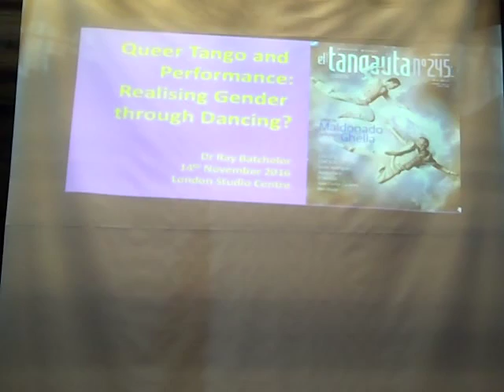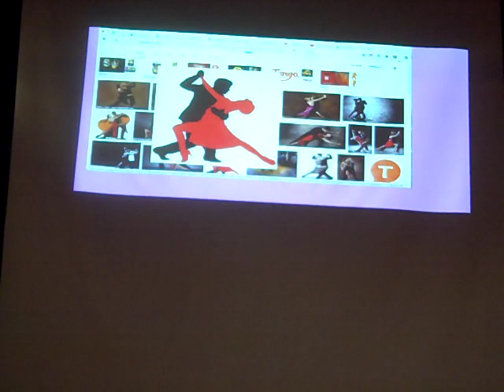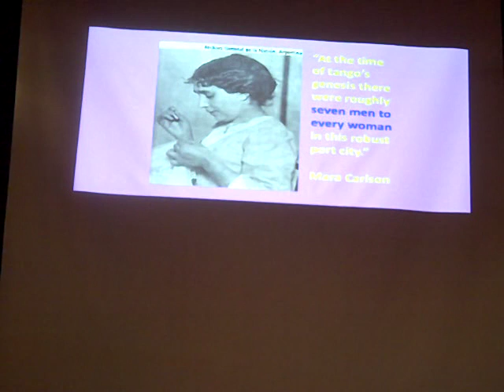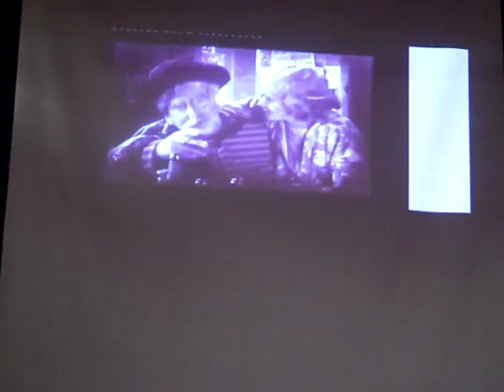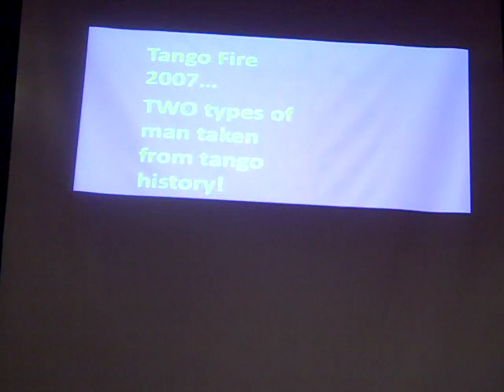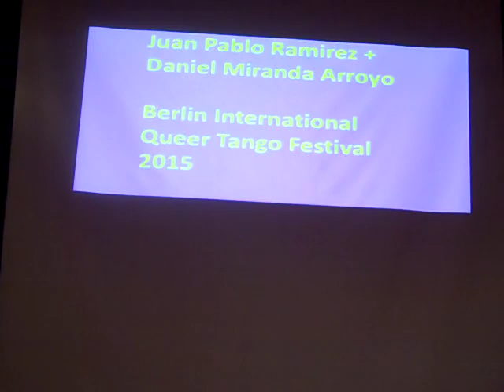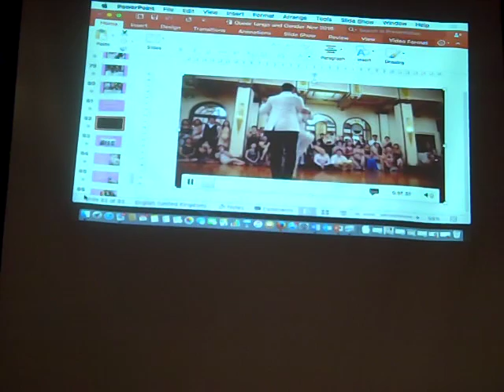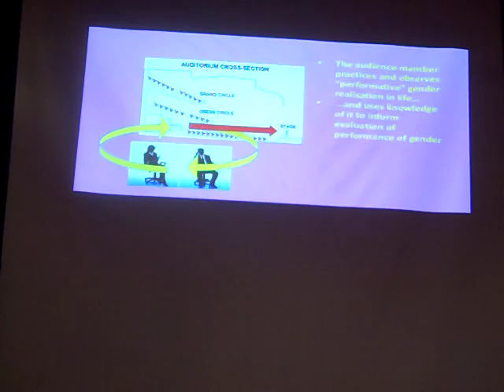Queer Tango and Performance: Realising Gender through Dancing? Dr Ray Batchelor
How is gender realised in life?
How is gender realised in [queer] tango dance performances?
How can gender in life inform gender in performance?

In this short presentation made at the London Studio Centre on 14th November 2014 for dance performance students, , queer tango dancer, teacher, historian and activist Dr Ray Batchelor sets a series of queer tango performances into their historical and cultural contexts, and reflects on these and other related questions.